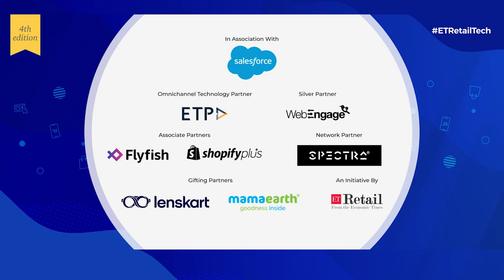Panel Discussion on Era of Hyper Personalization How Brands are Digitising In store Experience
In the era of Hyper-Personalization, How Brands are Digitising In-store Experience?

Tune in to this stellar panel which has all the answers.

Speakers:
Tushar Ved, President, Apparel Group (India) Pvt. Ltd.
Ramneek Khurana, Co-Founder & Head of Product & Technology, Lenskart
Gulbahar Taurani, MD & CEO, Philips Domestic Appliances India Sub-Continent
Aditi Sharma, Sales Director- Commercial Business, Salesforce
Apoorv Sood, Vice President Of Global Business Development and Partnerships, WebEngage
Sanjay Vakharia, CEO, Spykar Lifestyles Pvt Ltd
Joydeep Bhattacharya, Partner, Bain & Company (Moderator)